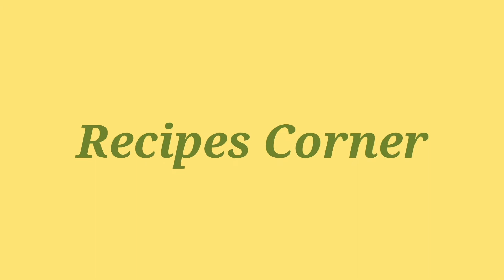How to make Daliya| easy recipe at home | good for health | Bina's Little World